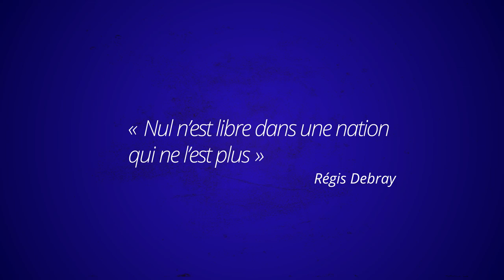« Guerre et Paix dans la Russie Post-Soviétique », entretien avec Romain Bessonnet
[ 📌 : Le Cercle Jean Mermoz s'est doté d'un site internet ! Vous pouvez retrouver nos entretiens écrits, nos articles et nos notes de lectures

Au crépuscule du XXème siècle a coïncidé celui de la superpuissance soviétique. Entre fossoyeurs et réanimateurs s'est engagée la bataille pour le patient russe.

Retour sur les protagonistes de l'époque à travers le fil conducteur du futur vainqueur en pays vaincu.

Notre Plutarque s'appelle Romain Bessonnet et sa vie d'Homme Illustre est intitulée « Poutine par lui-même ».

Chapitres :
00:00:00 - 00:01:36 Leur figure
00:01:36 - 00:08:29 A la veille de l’effondrement
00:08:29 - 00:09:21 De l’intention de Gorbatchev
00:09:21 - 00:18:14 Humiliés et offensés
00:18:14 - 00:30:55 Des mesures en temps de crise
00:30:55 - 00:31:58 Les âmes mortes
00:31:58 - 00:43:38 Qu’est-ce que “La Famille” ?
00:43:38 - 00:53:19 La Guerre et la Paix
00:53:19 - 00:56:14 Les pieds dans la glaise
00:56:14 - 01:02:03 La clé de voûte du Caucase
01:02:03 - 01:03:38 De l'inconvénient d’être séparé
01:03:38 - 01:08:06 Bataille pour le Heartland
01:08:06 - 01:10:13 D’Athènes et de Sparte
01:10:13 - 01:15:18 Le synégore devant l’Assemblée du peuple
01:15:18 - 01:19:42 La Roche Tarpéienne et le Capitole
01:19:42 - 01:24:09 De l’Esprit des Lois
01:24:09 - 01:30:48 La musique d’une vie
01:30:48 - 01:34:47 La littérature pour horizon
01:34:47 - 01:37:22 Leurs jeunes années
01:37:22 - 01:39:18 Si la France m’était contée

📚 Liens & Livres
➡️ Le numéro 2 de la revue Perspectives Libres nommé « Le renouveau russe : espoir ou péril ?
➡️ Le numéro 3 de la revue Perspectives Libres nommé « La France, la Russie, l’avenir »

⭐ CRÉDITS
Entretien : Camarade Corentin
🎥 Montage & Animations : JJ Ruisseau